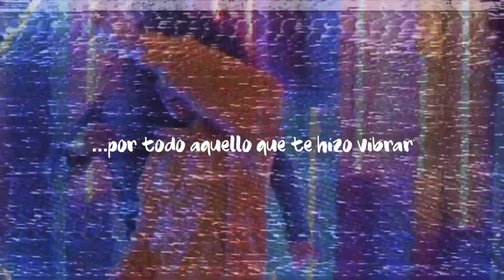Retro Magazine TV, ahora en Video Tour Channel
Lunes y Viernes 7pm Hora de Costa Rica.